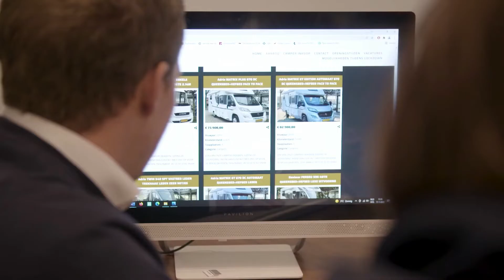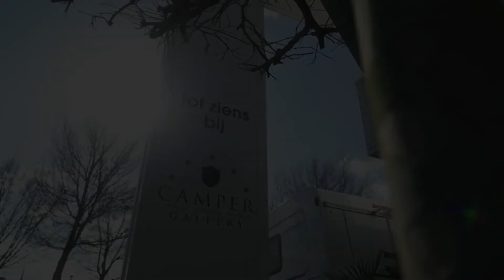CAMPERGALLERY APELDOORN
Over Ons

Sinds 1990 gespecialiseerd in  jong gebruikte campers met weinig kilometers en veel opties.

Kom gerust even langs om onder het genot van een kopje koffie onze campers te bekijken.

Tot ziens in Apeldoorn-Noord.
Laan van de dierenriem 61/67 Apeldoorn.
Wij zien u graag!

Het Camper Gallery Team Te Apeldoorn